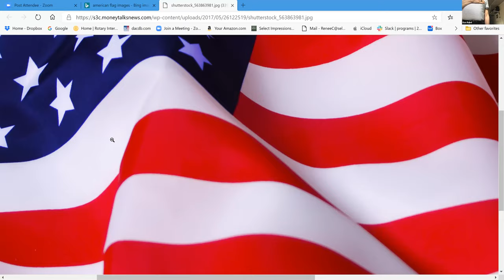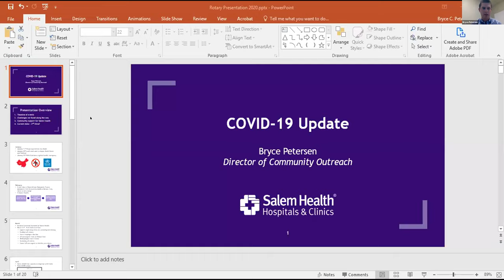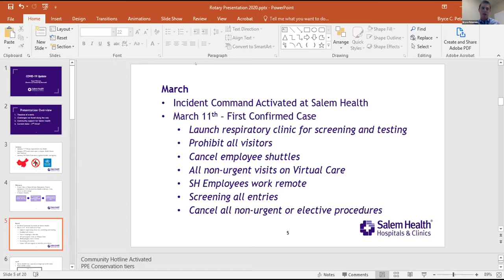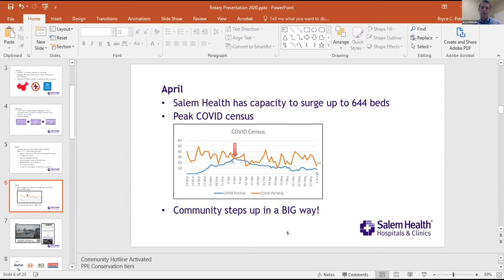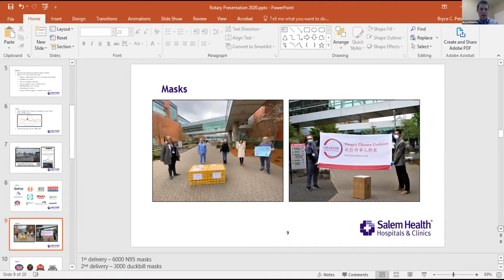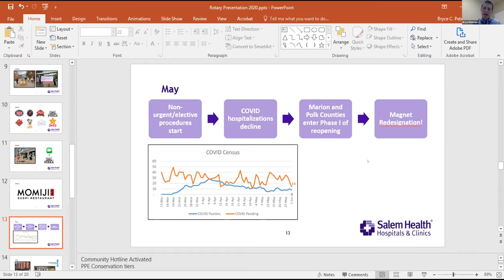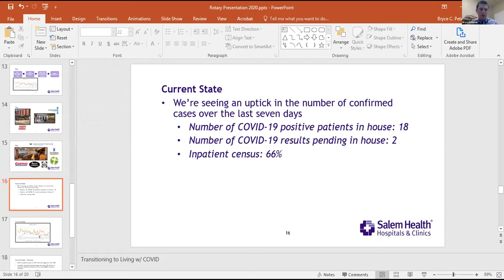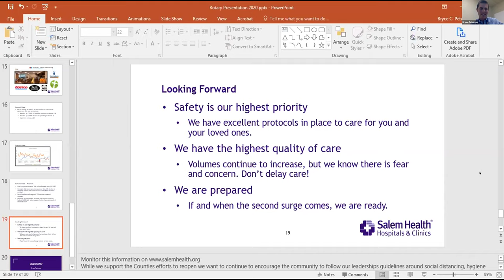RCOS, June 17 2020 | Bryce Petersen, COVID Update from Salem Health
Bryce Petersen, Director of Community Outreach at Salem Hospital, provided an overview of what has taken place at the hospital for the past 45 days and how it is prepping going forward. The presentation also highlighted several of the hospital's community outreach activities.